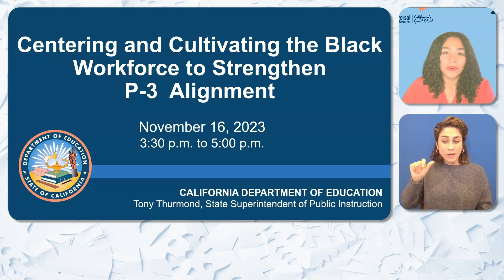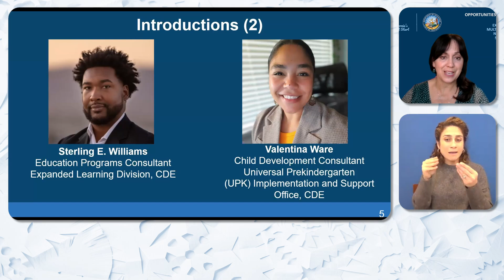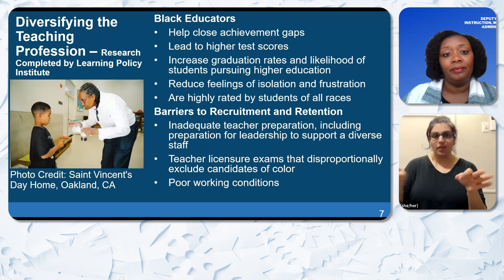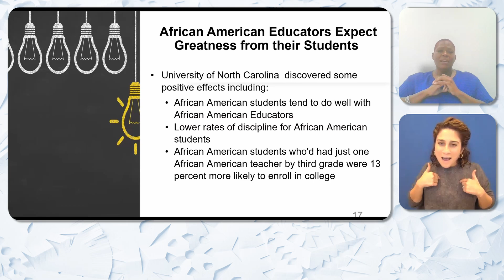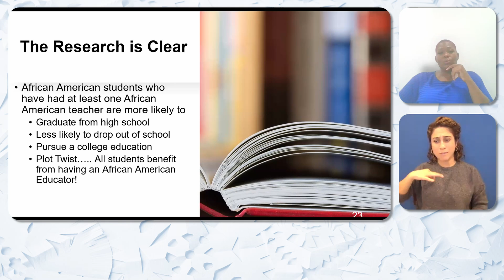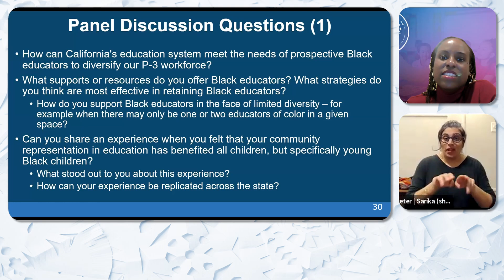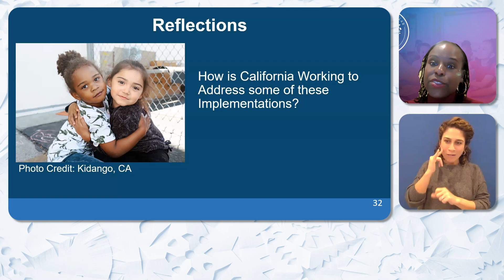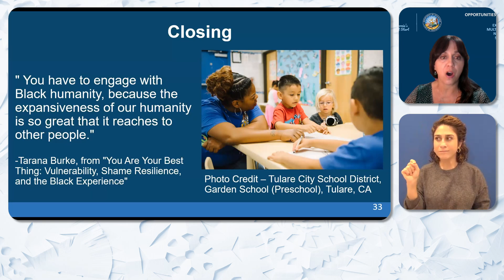P-3 Webinar November 16, 2023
Recorded webinar on Centering and Cultivating the Black Workforce to Strengthen P–3 Alignment from the P-3 Webinar Series by the California Department of Education on November 16, 2023.